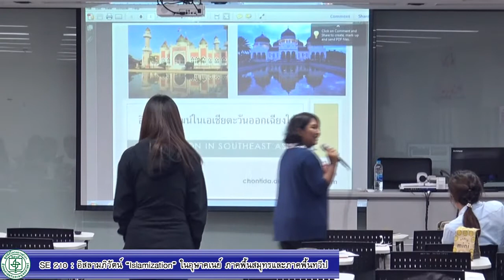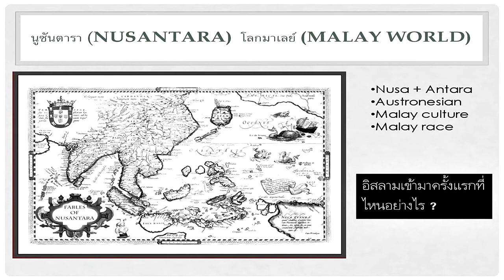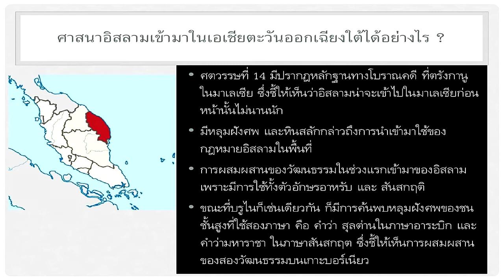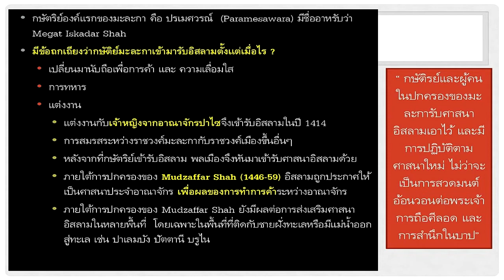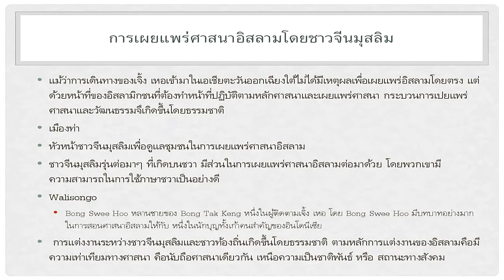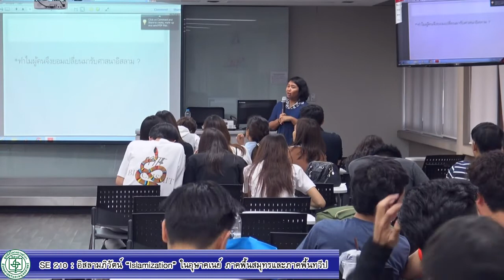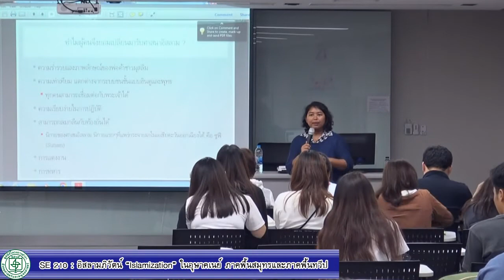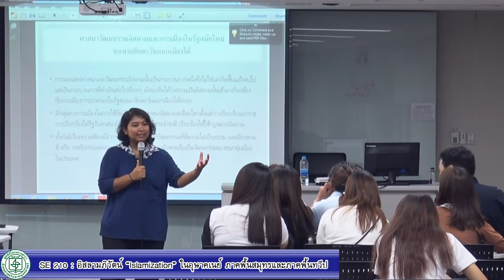อิสลามภิวัตน์ “Islamization” ในอุษาคเนย์ ภาคพื้นสมุทรและภาคพื้นทวีป : อ.ชนม์ธิดา อุ้ยกูล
การบรรยายวิชา อศ. 210 สุวรรณภูมิและเอเชียตะวันออกเฉียงใต้สมัยโบราณ (SE 210 Ancient Southeast Asian and Suvarnabhumi) ภาคเรียนที่ 2/2559 โครงการเอเชียตะวันออกเฉียงใต้ศึกษา คณะศิลปศาสตร์ มหาวิทยาลัยธรรมศาสตร์

หัวข้อ อิสลามภิวัตน์ “Islamization” ในอุษาคเนย์ ภาคพื้นสมุทรและภาคพื้นทวีป โดย อ.ชนม์ธิดา อุ้ยกูล มหาวิทยาลัยธรรมศาสตร์

ณ ห้อง 401 คณะศิลปศาสตร์ มหาวิทยาลัยธรรมศาสตร์ ท่าพระจันทร์ เมื่อวันที่ 3 มีนาคม 2560